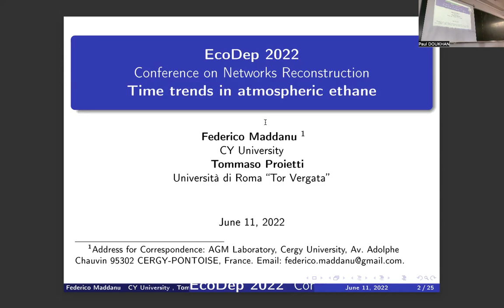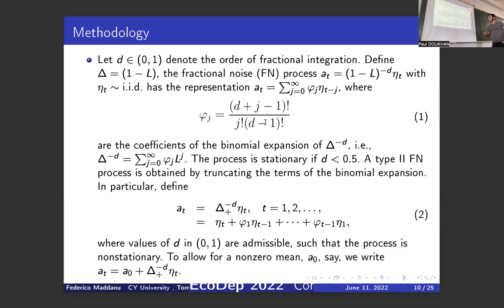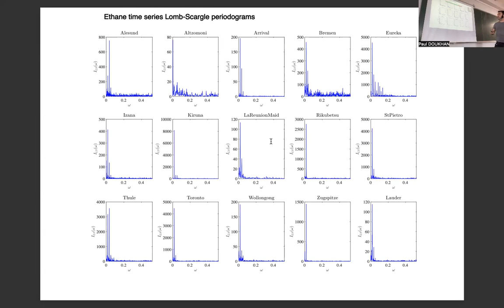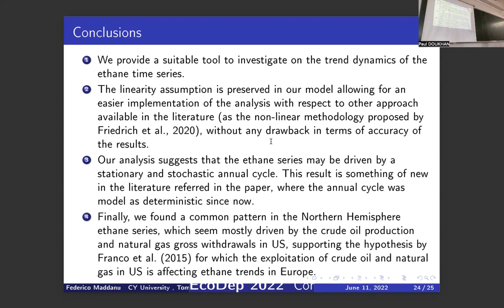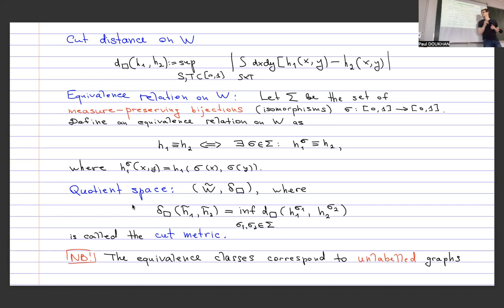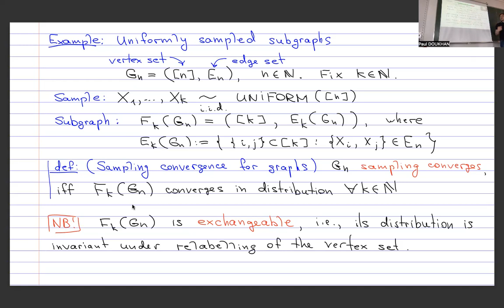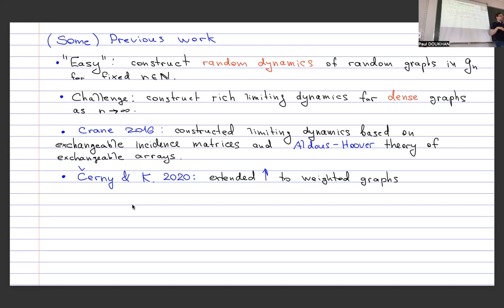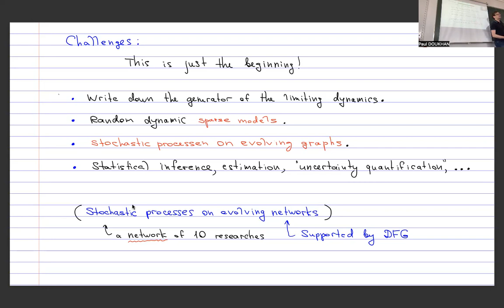Conference 2022/4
Maddanu/Klimovsky